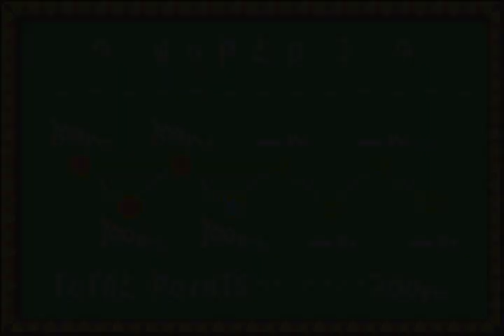Lag Fort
Blighttown? Pfff, they don't even have spinning platforms or spitting fish, why are they even slow?

Let's Play Yoshi's Island (GBA) with Vicas, Dazzling Addar, and Brother Entropy